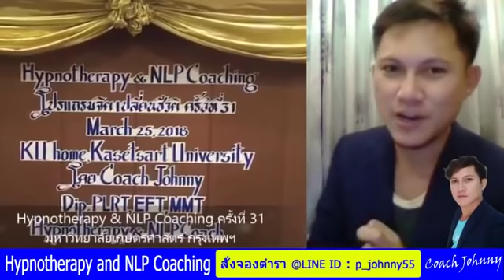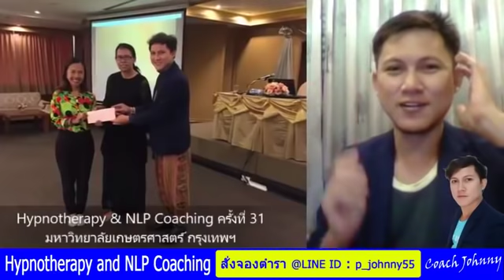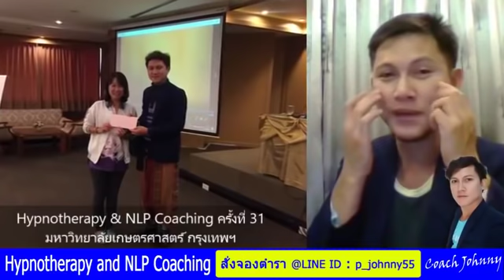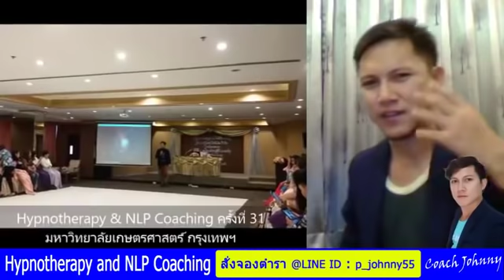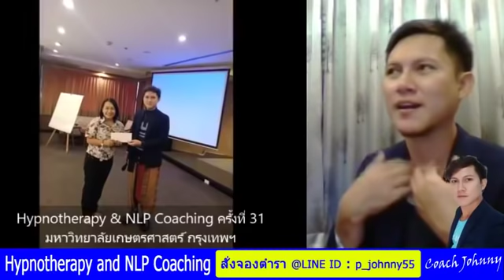ปาฏิหาริย์เกิดขึ้นแล้วปลื้มปีติจนน้ำตาไหลค่ะ ขอบคุณครูสุดจิตสุดใจเลยค่ะ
"กราบขอบพระคุณครูจอห์นนี่สุดจิตสุดใจเลยค่ะ
เข้าไปฟังครูในยูทูป มีความสุขมีพลังยิ่งทำที่ครูแนะนำ
ปฏิหาริย์เกิดขึ้นกับพี่แล้ววันนี้ ปลื้มปีติจนน้ำตาไหลเลยค่ะ..."
- คุณตุ๊ก จากฝรั่งเศส -
*เทคนิค Focus เป้าหมายเร่งด่วน ก่อนนอน
ข้อมูลเพิ่มเติม...

ข้อมูลหลักสูตรโค้ชชิ่ง...

ข้อมูลเว็บไซต์...

1)Clipเสียง NLP โปรแกรมจิต เปลี่ยนชีวิต
2)คลื่นเสียงอธิษฐานจิตชีวิตปาฏิหาริย์
3)NLP Self Talk ประโยคโปรแกรมจิตสร้างปาฏิหาริย์ชีวิต
4)99 คลิปเสียง1นาที สะกดจิตชีวิตปาฏิหาริย์ (โครงการทำดีเพื่อพ่อหลวง)
5)NLP การโปรแกรมจิต ชีวิตปาฏิหาริย์ ใน 21 วัน
6)Hypnotherapy คอร์สเสกจิตชีวิตปาฏิหาริย์ ใน 21 วัน
7)จูนกระแสจิต เปิดปาฏิหาริย์บันดาลสุข สมบัติทิพย์
8)การสะกดจิตย้อนอดีตบำบัดเพื่อการพัฒนาศักยภาพระดับจิตมนุษย์
9)เทคนิคการเขียนสิ่งที่ต้องการลงในกระดาษ (เป้าหมายชีวิต)
10)NLP เทคนิคการฝึกพลังจินตภาพ
11)EFT เทคนิคเปลี่ยนความรู้สึกลบเป็นรู้สึกบวกฉับพลัน
12)วิธีสื่อกับจิต ลิขิตชีวิตให้มหัศจรรย์
13)โปรแกรมจิต Money Flows to You
14)โปรแกรมจิตเป็น ชะตาชีวิตรุ่ง
15)โปรแกรมจิต เปลี่ยนชีวิต 1
16)โปรแกรมจิต เปลี่ยนชีวิต 2
17)การโปรแกรมจิตและการสั่งจิตใต้สำนึกด้วยเทคนิคพิเศษ
18)แชร์ประสบการณ์NLPชีวิตปาฏิหาริย์
19)คลิป NLP & Hypnosis ใหม่ประจำสัปดาห์
20)พระมหาจักรพรรดิ บทภาวนาฝึกพลังจิต
21)กำเนิดโลก จักรวาล จากพระไตรปิฎกและพระพุทธศาสนา
22)ฝึกวิปัสสนากรรมฐานตามแนวหลวงพ่อฤาษีลิงดำ วัดท่าซุง
23)กรณียเมตตปริตร หรือ กรณียเมตตสูตร
24)แนะนำหนังสือThe Meta Secret
25)Cover เพลงสร้างแรงบันดาลใจ by Coach Johnny